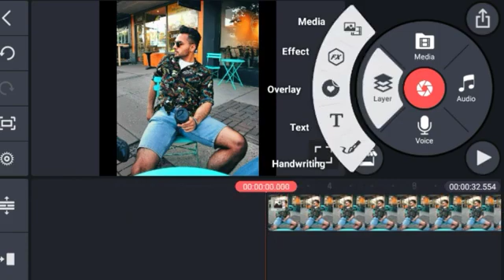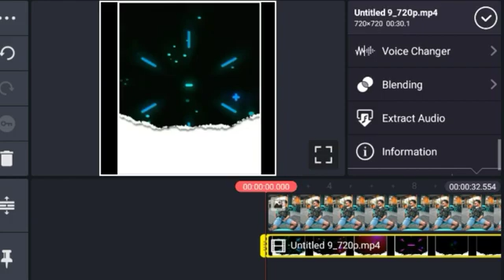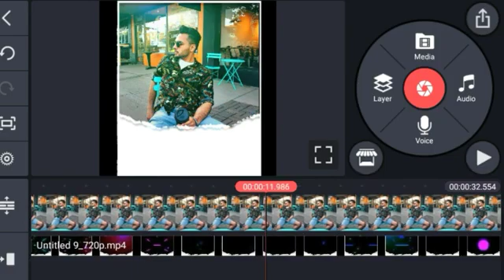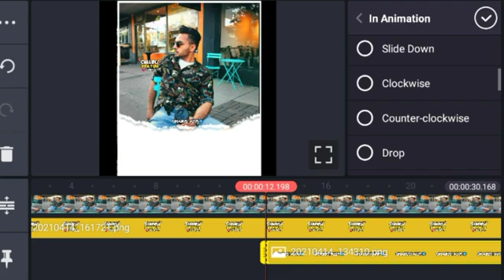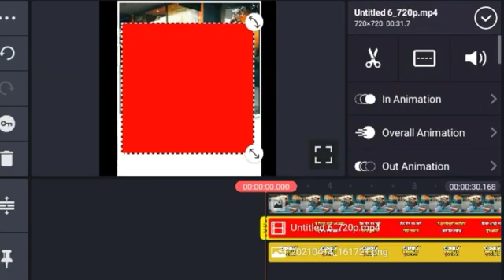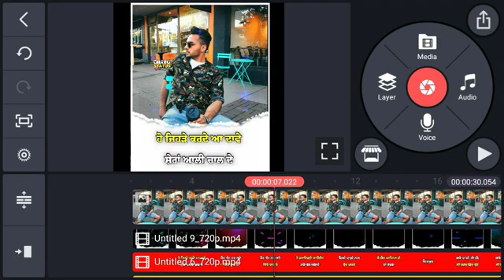New Effect Status video | Black screen Effect status